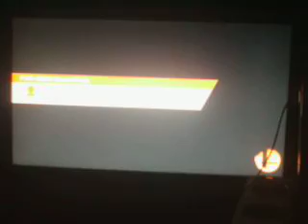Super Smash Bros Wii U Classic Mode 9.0 Pac-Man